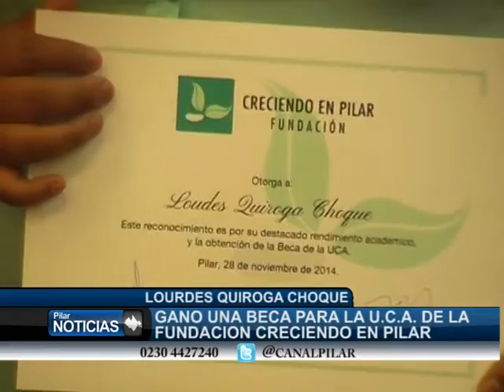ALUMNAS BECADAS POR LA UCA Y FUNDACION CRECIENDO EN PILAR